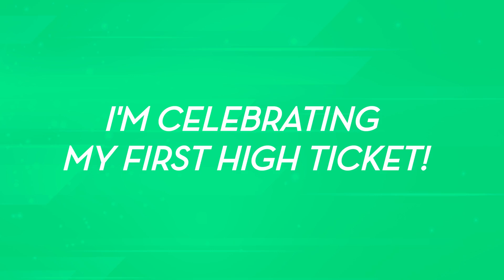LIVE YOUR MESSAGE Video Testimonial from SYLVIE MUSULINARO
Welcome to Live Your Message, the place where your dreams come alive! At Live Your Message, we help people be the most bold, colorful, vibrant expression of who they are online. Because, in this day and age, that’s the only way to cut through the noise of a billion websites and actually be heard. Right here right now, you have the opportunity to reach people around the world from Timbuktu to your backyard… people who are waiting to hear your message, people who’ve been searching for someone like you — for you — to help them solve a problem that they can’t solve on their own or attain an aspiration that they’ve had but can’t reach on their own or simply buy something they need that they can’t make on their own.
When you build your platform, when you become internet famous, you can literally change the world from your living room. You don’t have to rely on CNN, Oprah or Simon & Schuster to get your message out for you. You are in control of your destiny online. See what Live Your Message can do for you!

is your turnkey professional video capture service. We invite, interview, record, edit, caption, post and help strategize all of your video testimonials.